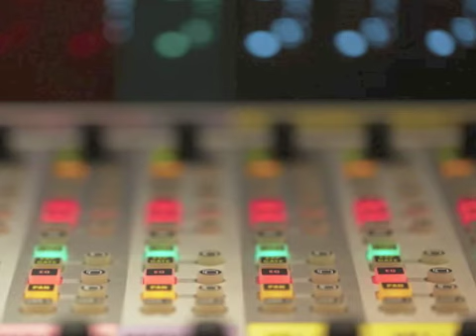Visions, Trips, and Crowded Rooms: Who and What You See Before You Die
David Kessler is one of the most well-known experts on death and grief. He co-authored two bestsellers with the legendary Elizabeth Kubler-Ross. David has been featured on CNN, NBC, and PBS and many others.  He joins Eldon to discuss the visions and trips of dying people. You never die alone.